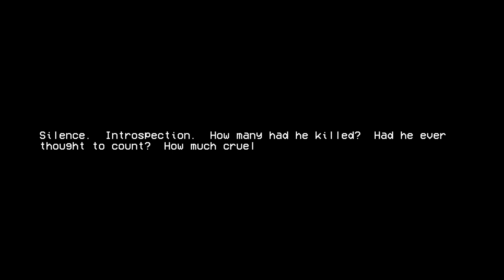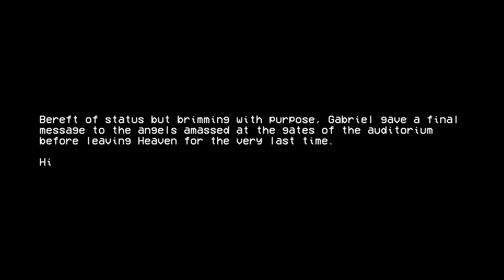The Death Of Gods Will | ULTRAKILL - Part 8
god might be dead, but we still have florp